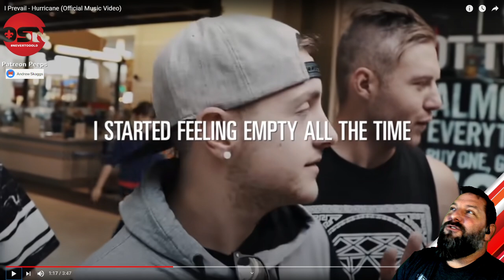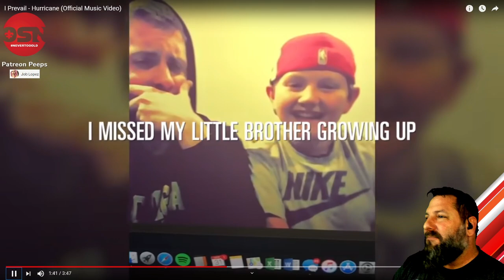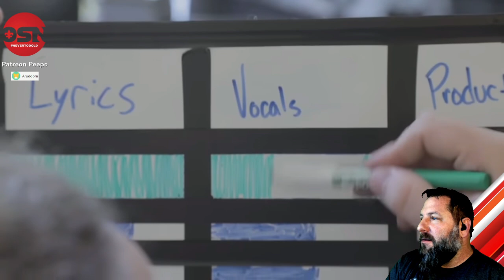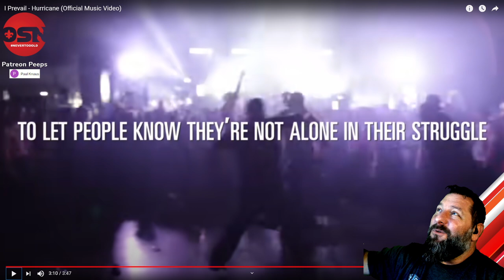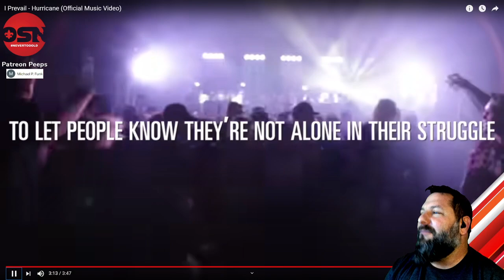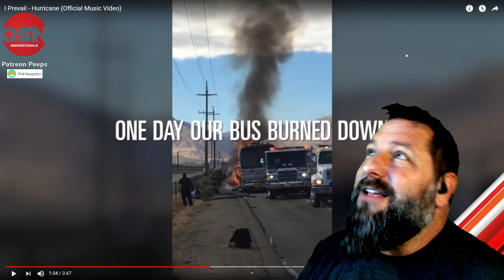REACTION to I Prevail - Hurricane 2 of 3 Getting To Know A Band